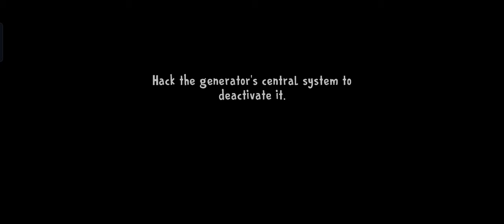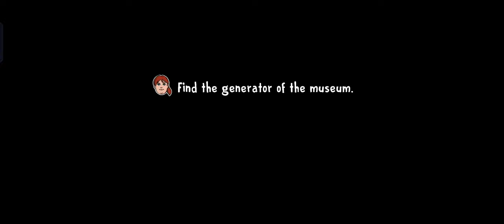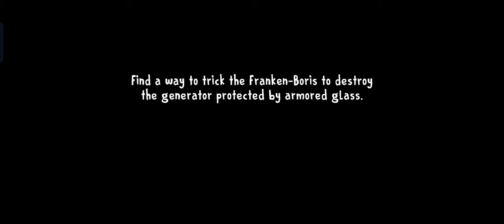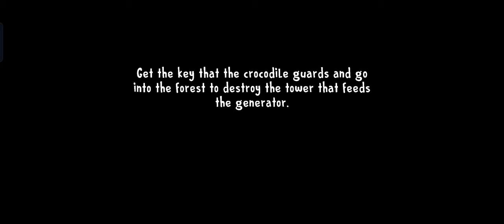Ice Scream 8 Rod Is Bob Full Gameplay